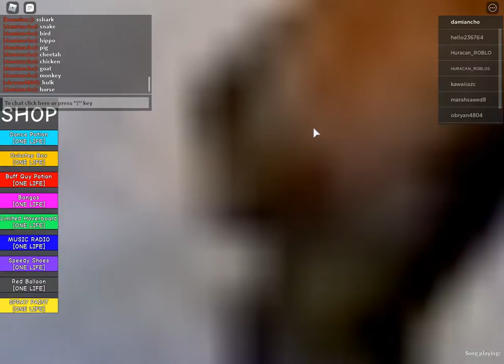Roblox guess the animals (Guess the famous)